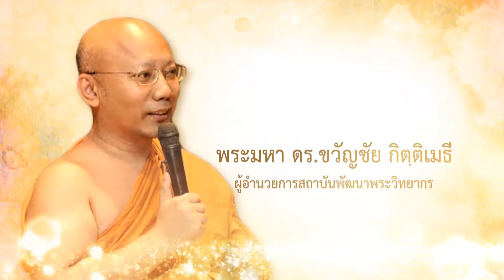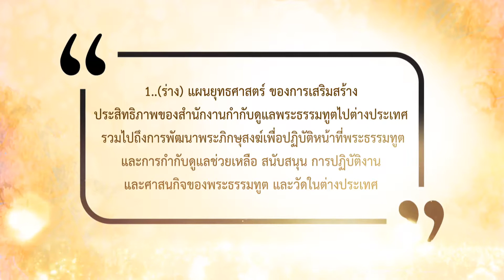ทำด้วยใจ...เพื่อแผ่นดิน 8 มิถุนายน 2561 [พระธรรมทูต : ประชุมพระธรรมทูตโลก]